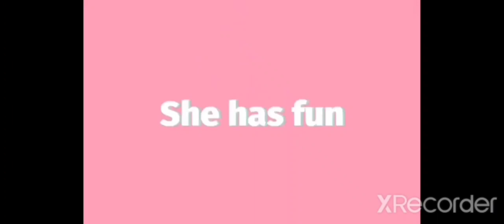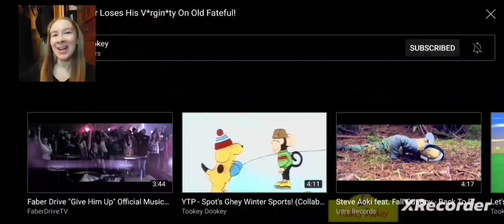J*ZZ GEYSER! YTP - A Furry Bear Loses His V*rgin*ty On Old Fateful! REACTION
A park ranger tries to get a bunch of bears to pick up garbage by playing a ghey game, but it doesn't really work out for him. Eventually, they stuff everything, including dr*gs, into the geyser, causing it to explode in a fountain of j*zz, busnut33 style. After all that, the ranger still wants Humphrey to pick up the garbage, so he kills him.